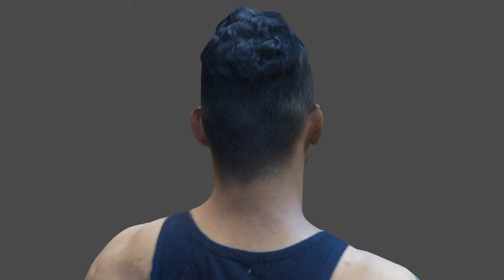david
uGo3D test David